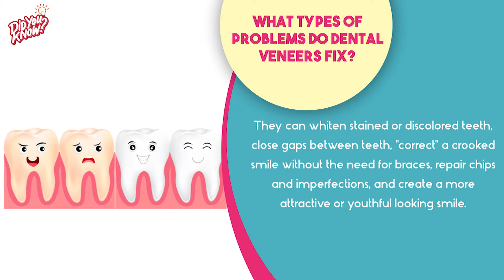Dental veneers that can make a difference